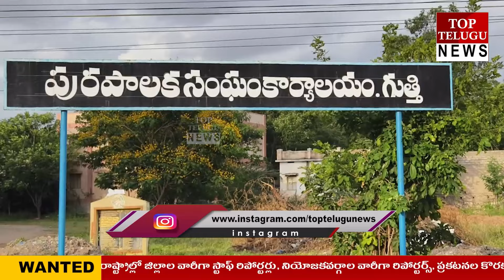గుత్తి పట్టణంలో 67 వ ప్రధాన జాతీయ రహదారిపై ఘోరమైన ప్రమాదకర గుంతలు గుంతల రోడ్డుతో తీవ్ర అవస్థలు ప